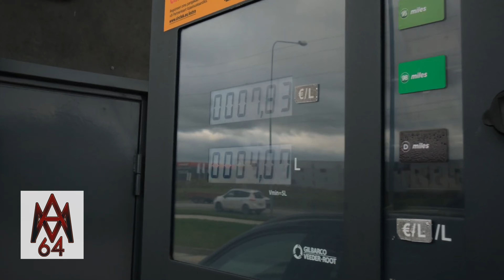Tv - Opel Vectra или черная молния? 1400 euro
Opel Vectra Caravan - 2004 года выпуска. Двигатель : 2.2L 92Kw. Автомат, Дизель.